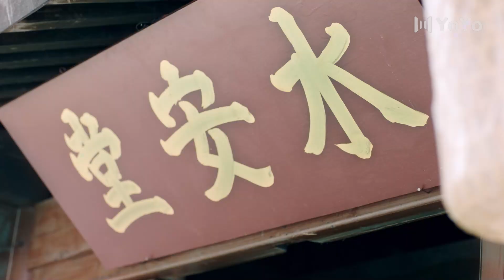武林盟主不愿意和夫人同房，夫人不得不找医生开那方面的药 | 胭脂债Lost Promise | Chinese drama古装武侠